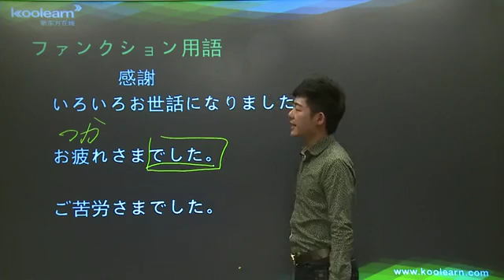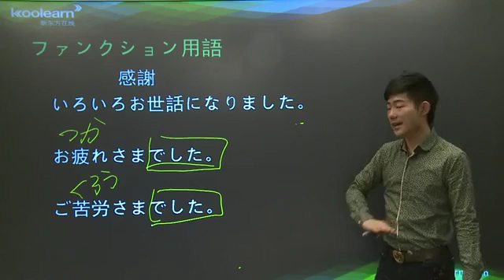15 2 ファンクション用語